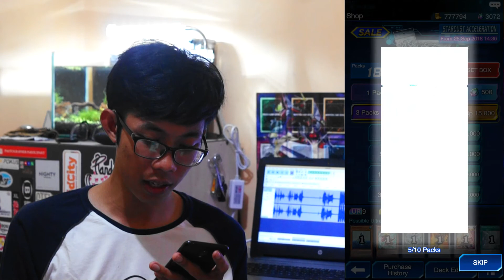SPENDING 1500 GEM FOR STARDUST ACCELERATION PACK + How to synchro summon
Jump To:
How to Synchro Summon
0:55
Opening Stardust Acceleration Pack
2:08